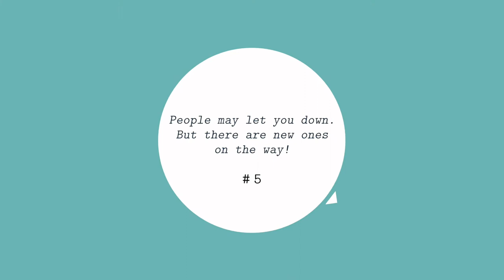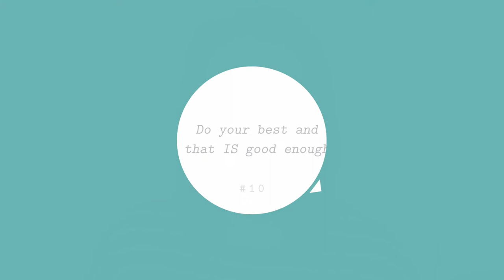11 Things I'd Tell My Teenage Self | Viki Wishes